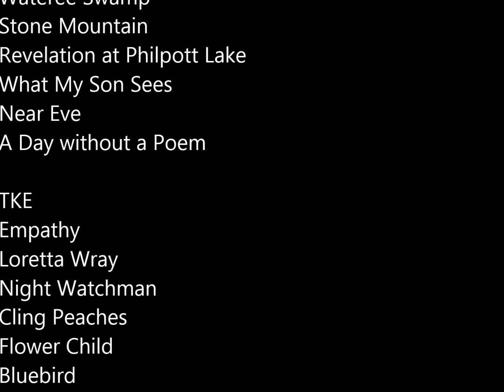Terri Kirby Erickson & Felicia Mitchell at Scuppernong Books, 2014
Terri Kirby Erickson and Felicia Mitchell present a reading at Scuppernong Books with poems that intersect on the evening of November 22, Greensboro, NC. Welcome by Steve Mitchell